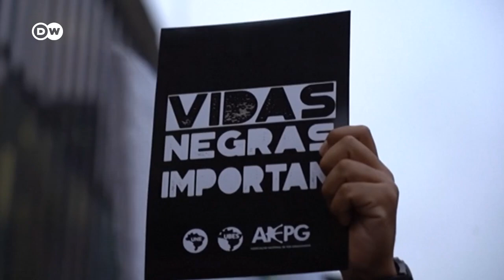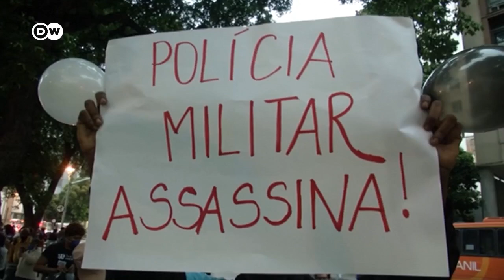Brasil, a 133 años de la abolición de la esclavitud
Brasil conmemora el 133 aniversario del fin de la esclavitud con protestas dirigidas al gobierno de Jair Bolsonaro y contra el racismo estructural en un país con un 55 por ciento de población afrodescendiente